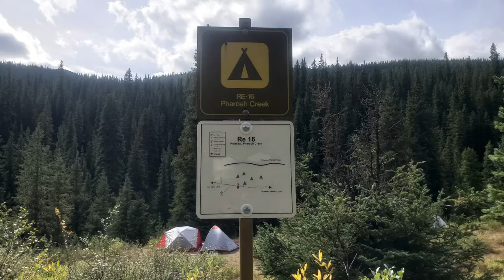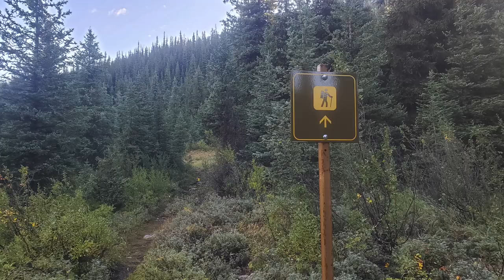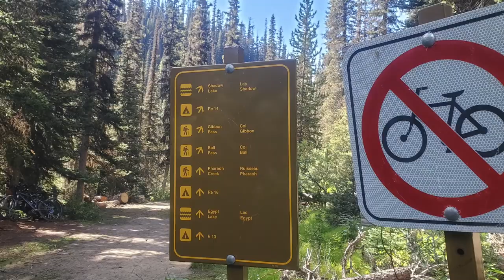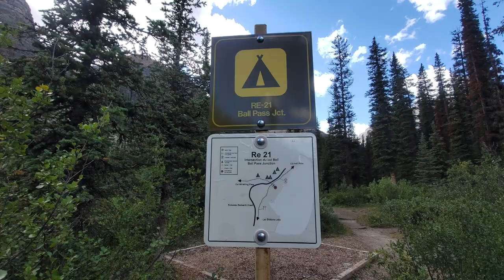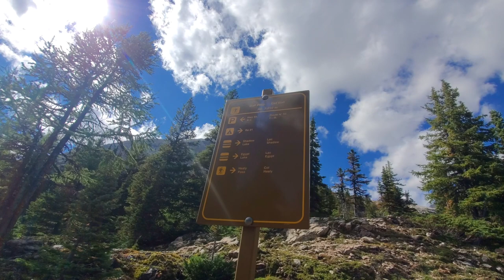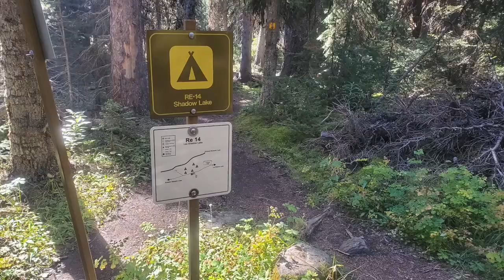Egypt Lake, Shadow Lake - GDT Alternate Section C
This part of section C, we decided to take the alternate route and travel through Egypt Lake, Shadow Lake and join GDT trail at Ball Pass Junction.
We loved this alternate and would definitely recommend this route.
We finished this alternate with one night camping at Pharaoh Creek.